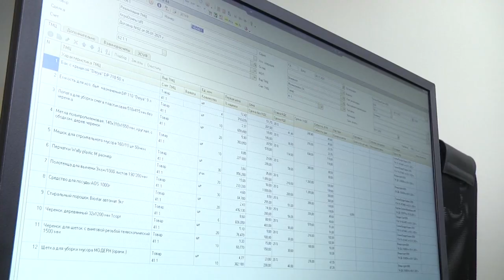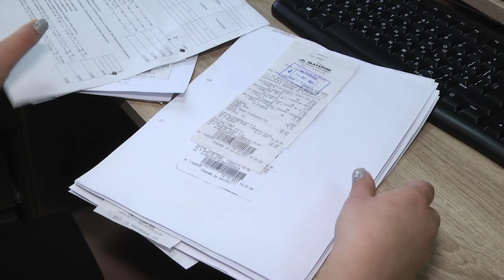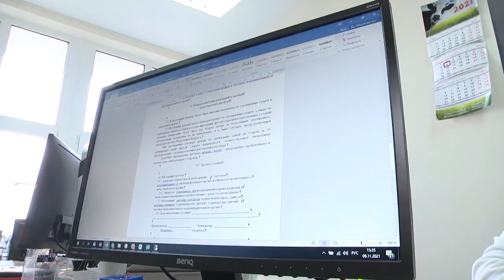2021-11-10 г. Брест. День бухгалтера: ООО «Счёты». Новости на Буг-ТВ.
10 ноября – международный день бухгалтерии. Бухгалтеры всего мира отмечают сегодня свой профессиональный праздник. Без бухгалтеров в наше время жить было бы совсем никак, очень уж усложнилась вся экономическая сторона жизни современного человека. Но и ранее, счетоводы  и казначеи были в почете, а бухгалтерские труды появились ещё в 1494 году, о чем свидетельствует книга Луки Пачиоли, одна из глав которой называлась «О счетах и других записях» и содержала подробное изложение бухгалтерского дела Венеции. Шло время, законы, правила и методы счёта совершенствовались, но люди, которые  связали свою жизнь с цифрами, счетами, документацией, отличаются особой внимательностью и точностью. Так кто они, современные бухгалтеры, почему они нам так нужны и с какими вопросами к ним обращаются брестчане, расскажет в своём сюжете Алёна Миневич.